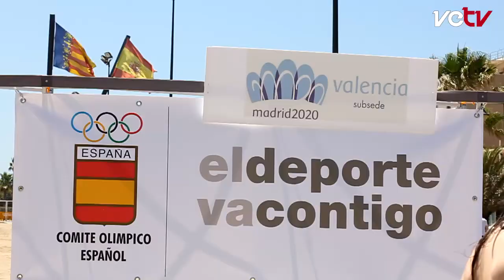El COE designa a Valencia como Ayuntamiento Olímpico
El presidente del COE, Alejandro Blanco, realizó una completa visita a Valencia para designar a nuestra ciudad como Ayuntamiento Olímpico. Un paso por la Marina Real Juan Carlos I y su campo de regatas, las playas valencianas y el Real Club Náútico de Valencia, para seguir la Copa de la Reina, fueron algunos de los puntos de interés que visitó la expedición para presentar su programa 'El Deporte va Contigo' y ratificar la importancia de Valencia como subsede en la candidatura de Madrid2020 a los JJOO.